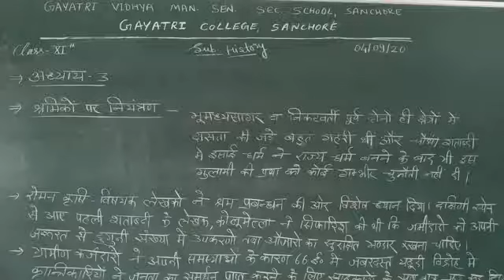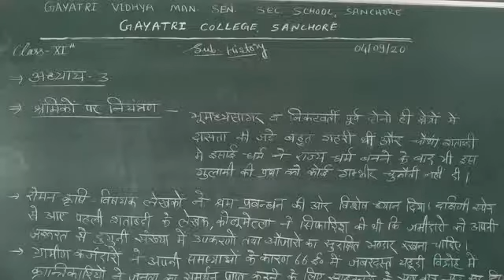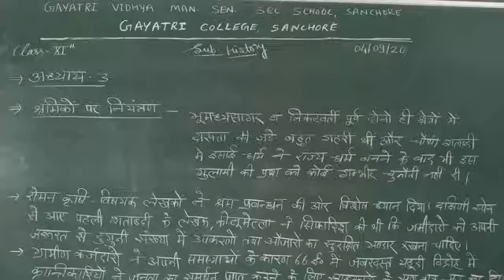Class - XI history (रोमन सम्राज्य मे श्रमिकों पर नियंत्रण)